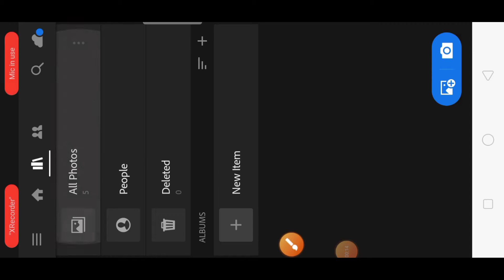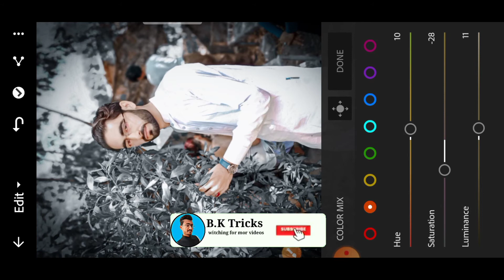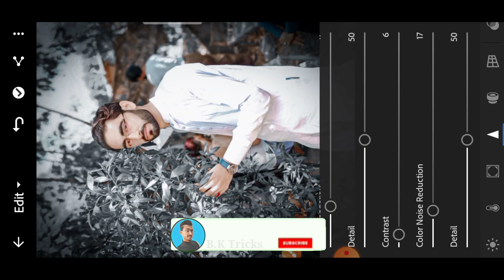How to make use lightroom preset_/ B.k Taricks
preset//
ASALAM U ALAKAM
Hi Guys😘
To💕💕💕💕💕💕💕💕💕💕💕💕💕💕💕💕💕💕